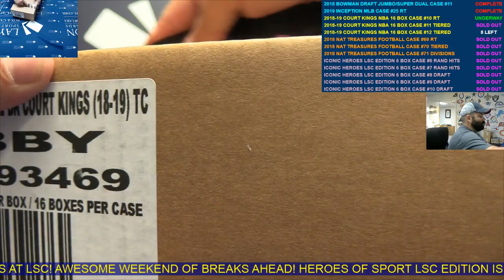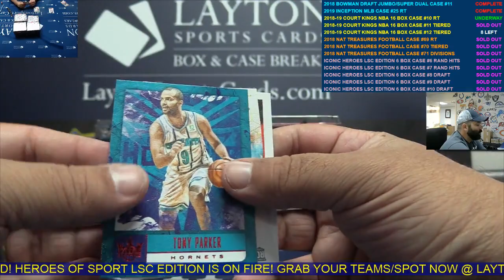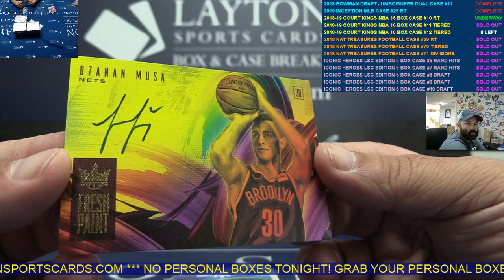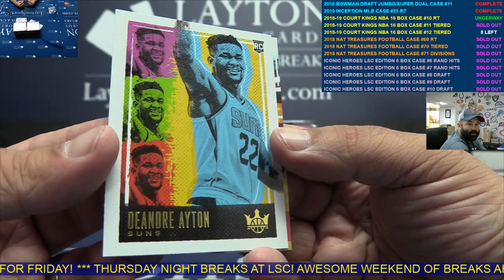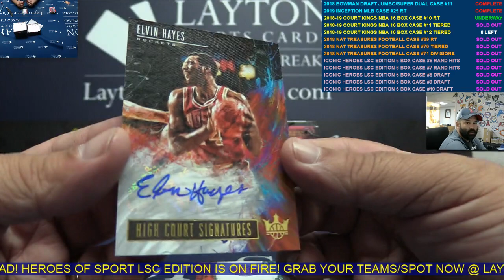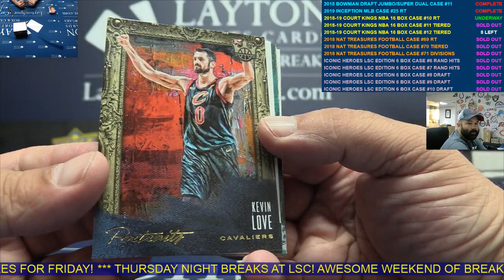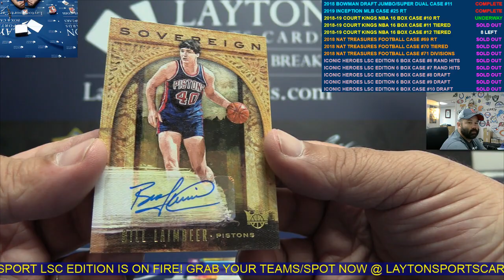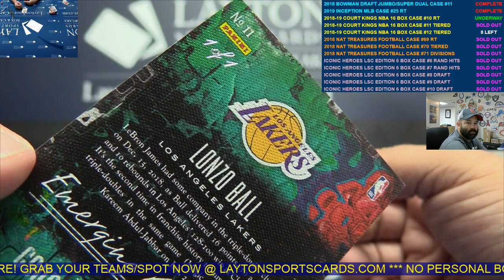2018/19 Panini Court Kings Basketball Hobby 16 Box Case Break #10